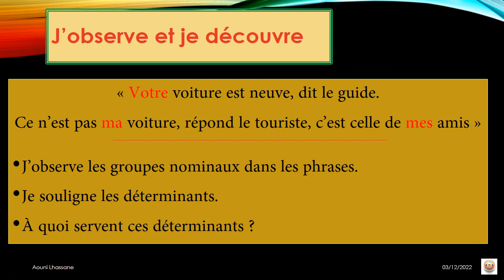Grammaire : Les adjectifs possessifs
UD6 : Le tourisme
Semaines : 28 et 29